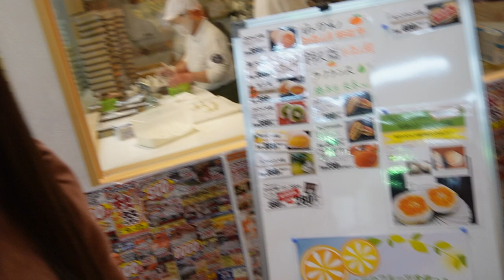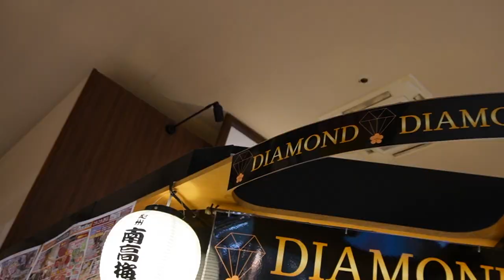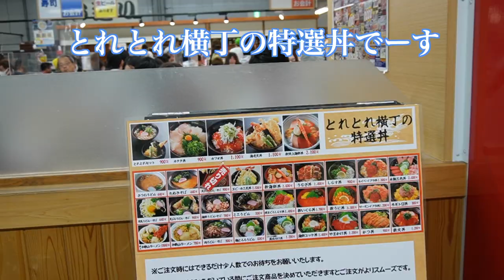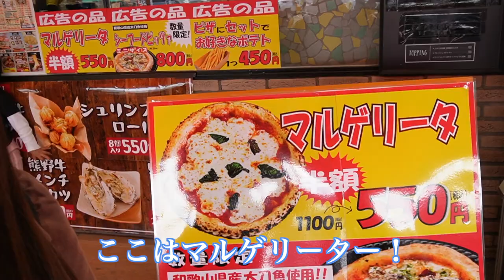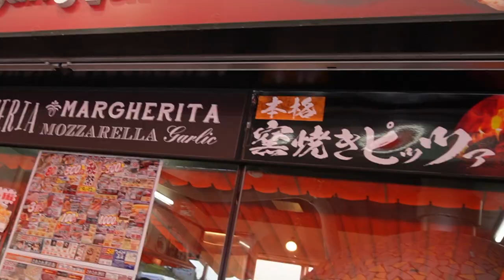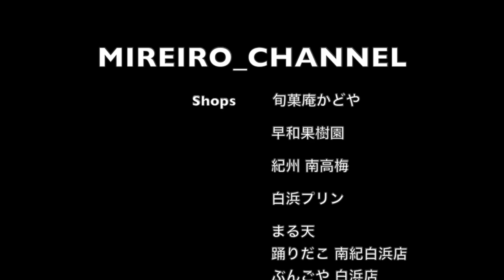【和歌山】とれとれ市場！BBQ &白良浜